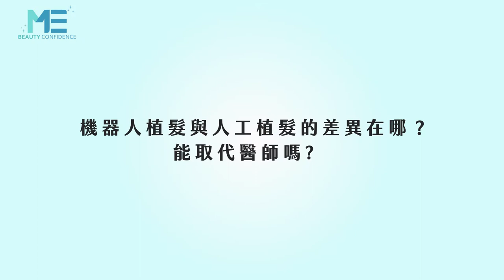植髮｜機器人植髮能取代醫師？跟人工植髮差在哪？ft.家醫專科楊名權醫師【ME美醫誌】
機器植髮與人工植髮各有所長，量的大小與質的優劣考量是必須要去重視的，植髮者在衡量時該如何取捨？而機器與人工又有哪些各自的極限在，跟著楊名權醫師，一同了解手術過程中施術者的秘辛！

各節重點：
00:15 機器與人工植髮的差異
00:44 適合機器的狀況
01:05 醫師技術的影響

延伸閱讀：
平胸｜醫師告訴我！平胸手術可能有哪些後遺症？ft.整形外科洪敏翔醫師【ME美醫誌】
減脂｜想做冷凍減脂卻霧煞煞？專醫師給你建議！ft.整形外科謝承翰醫師【ME美醫誌】